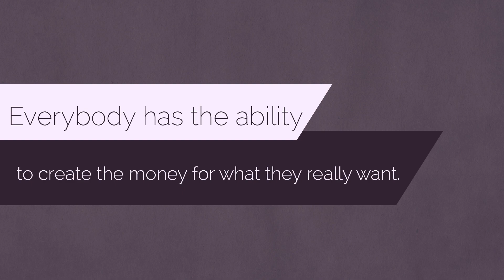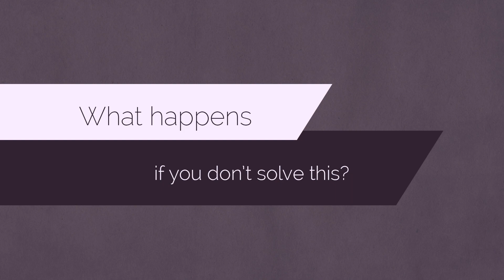Sales Objections Handling - "I can't afford it"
Sales Objections Handling - “I can’t afford it”. Would you like to know how to sell more by learning how to handle objections in sales? Sales objection handling techniques can be simple and effective, and with my sales tips and techniques you’ll know exactly how to makes sales, and how to increase sales for your business. Do you ever wonder how to close a sale when the prospect gives the sales objection I can’t afford it? I have good news!  When it comes to overcoming sales objections, this is the easiest one there is. Use my price objection handling script when it comes time for closing the sale. In this video you’ll learn my best sales tips for success on overcoming objections in sales and how to handle price objections, so you can close more sales.